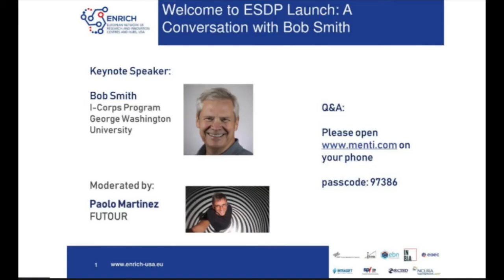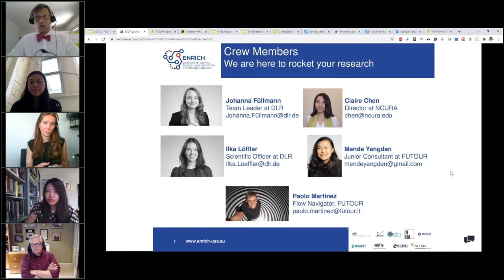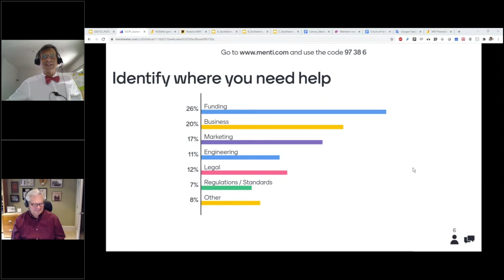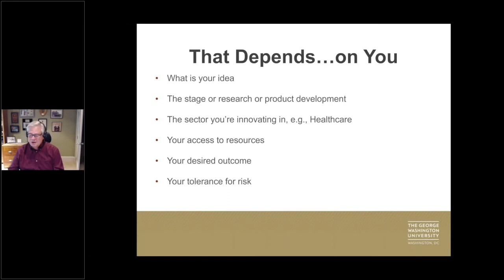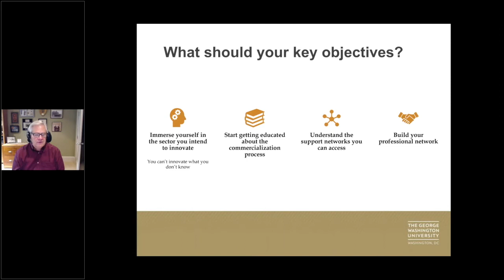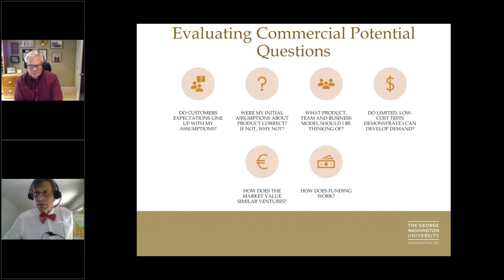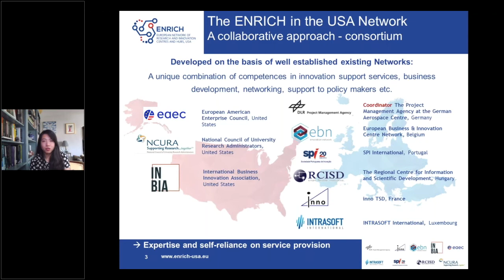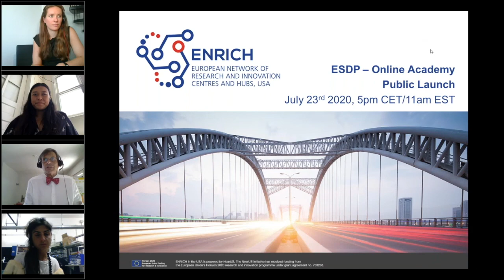ESDP Online Academy 2nd Edition Launch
Public Launch of the second edition of the ntrepreneurial Skills Development Program (ESDP) – Online Academy

After a successful first edition, the Entrepreneurial Skills Development Program (ESDP) – Online Academy by ENRICH in the USA is honored to provide a second edition to European researchers like you to equip you with the necessary skills and technical trainings to spark your entrepreneurial mindset and boost your individual research impact. The training is geared to meet the special conditions and environment you encounter during your innovations journey.

We aim for motivated and enthusiastic early stage and mid-career EU researchers whose research has a high innovation potential, and who aim in the medium to long term to commercialize in the USA and beyond.

The ESDP – Online Academy includes 4 weeks practical-applicative training (approx. 5 hours a week) brought to you by leading US-experts in the field, including keynote speaker Bob Smith, Director, I-Corps at George Washington University, Office of Innovation and Entrepreneurship.

Agenda

July 23rd              Public Launch with keynote speaker Bob Smith, Director of I-Corps, George Washington University
                           “Assessing your Research Commercial Value, Identifying your Innovation Potential”
August 05th      ESDP Online Academy Participants On-boarding
Week 1 – Shape your Business Idea
Week 2 – Develop your Career Path
Week 3 – Build up your Knowledge
Week 4 – Accelerate your Idea
Touchdown and Reflection: What’s next on your ENRICH Journey?